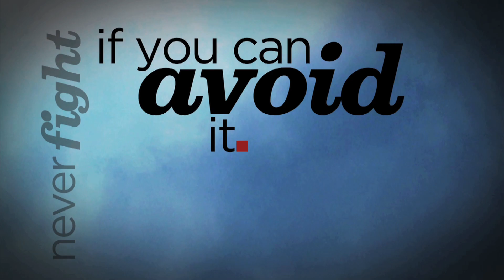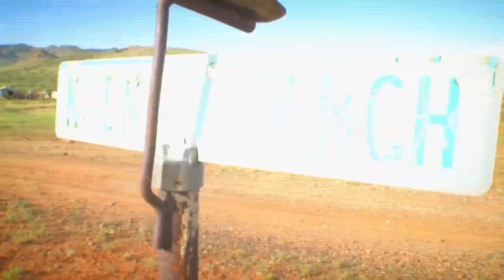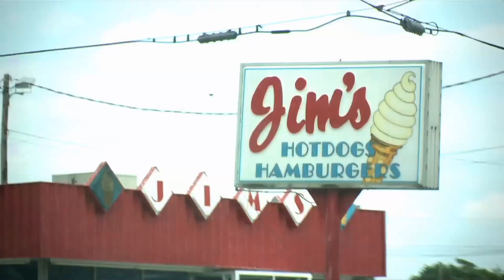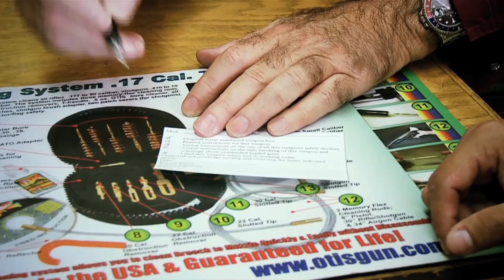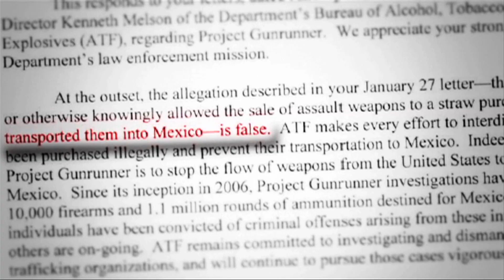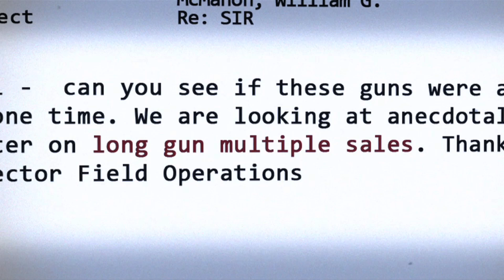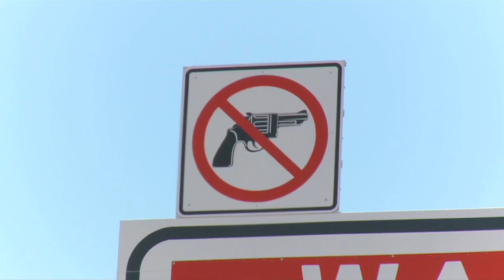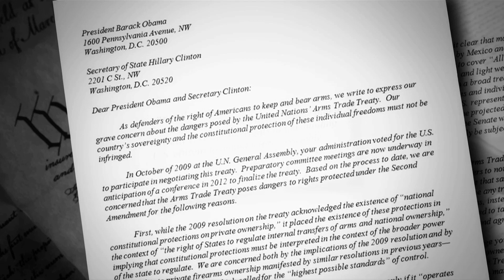Wayne LaPierre at the 2012 Western Conservative Summit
"Mark this down: this is the most dangerous election of our lifetime," NRA Chief Executive Officer and Executive Vice President Wayne LaPierre says to attendees at the 2012 Western Conservative Summit in Colorado, "it's a fight for our country, it's a fight for our values, it's a fight for the freedoms we believe in."